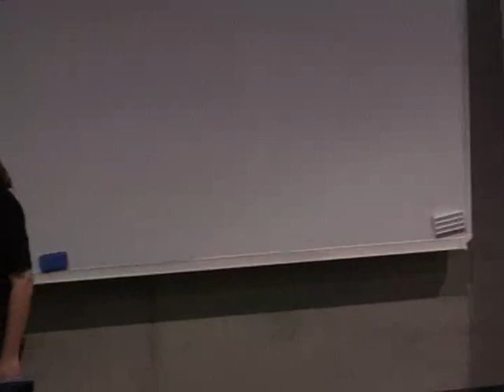osc12: Saturday closing session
osc12: Saturday closing session from openSUSE. Like this? Watch the latest episode of openSUSE on Blip!

Ralf Flaxa - McCoy